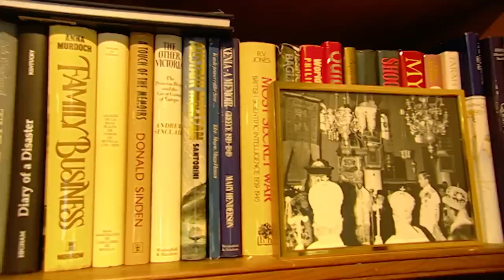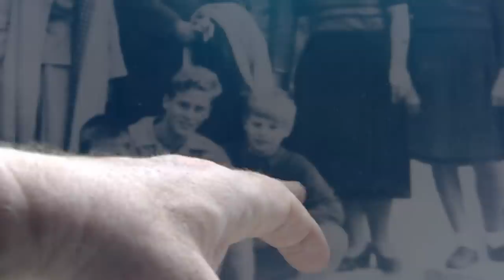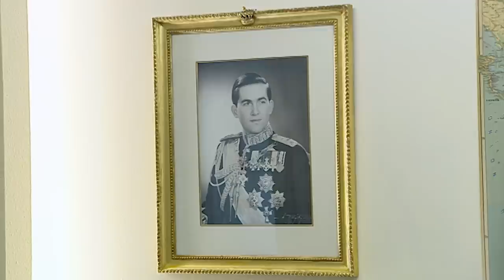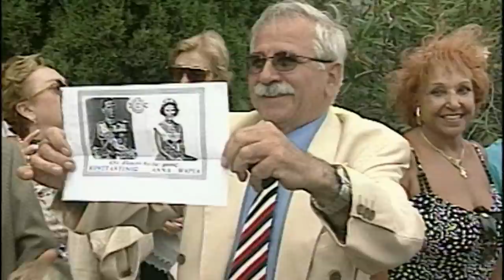King Constantine II: The Last Monarch Of Greece | A King's Story | Real Royalty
This documentary is an intimate portrait of King Constantine of Greece during his exile - his life in London, his interactions with other royal families and his role in securing the Games for Greece in 2004.